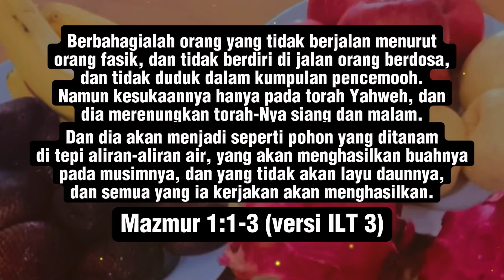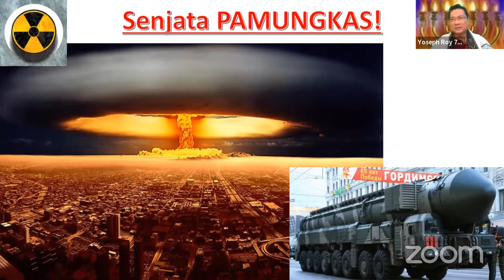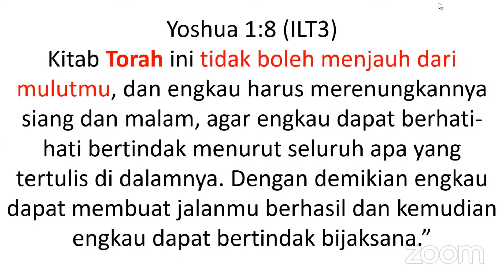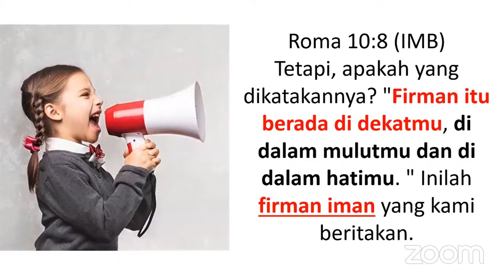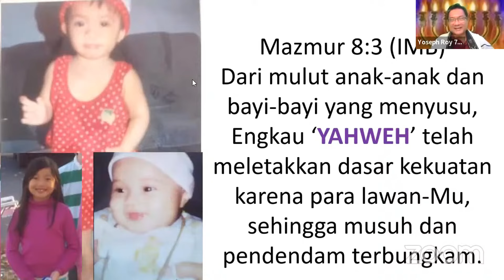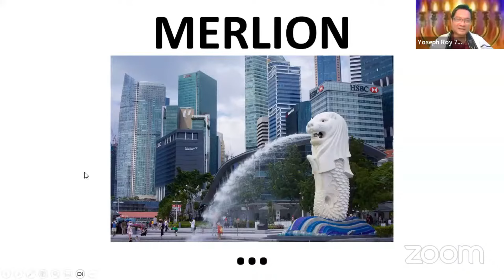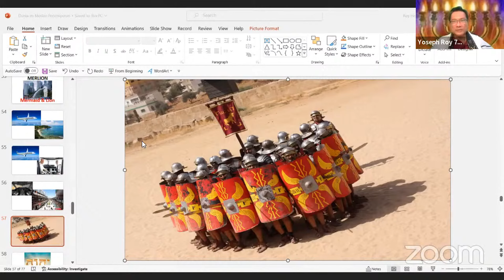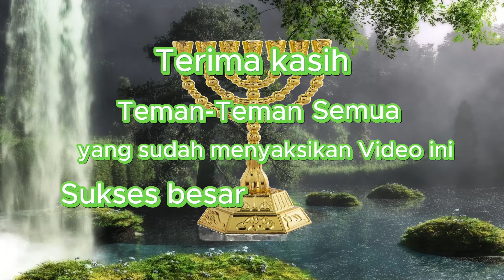(Session 2)[QnA] Dunia ini Medan Pertempuran...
Konten-konten Rohani🕎, Berisi Kitab Suci Versi ILT 3 & IMB, Kitab Tanakh dan Kitab Britkadasah, Kitab Moshe, Kitab Henokh, dan Fakta-fakta yang sudah terjadi di zaman Yeshua HaMasiakh sampai di zaman Sekarang. Berisi Pengajaran dari Pelayanan Menorah🕎, Ibadah Sabbat.✡️🕎🖖